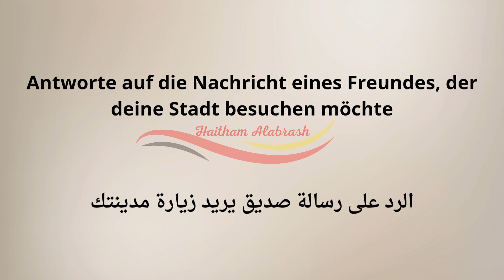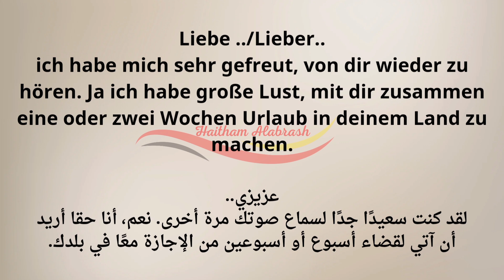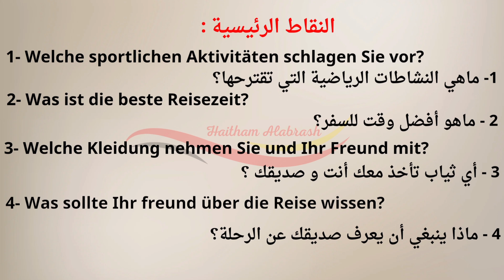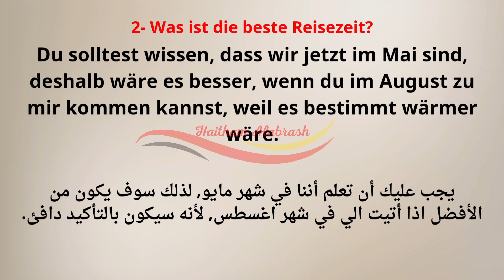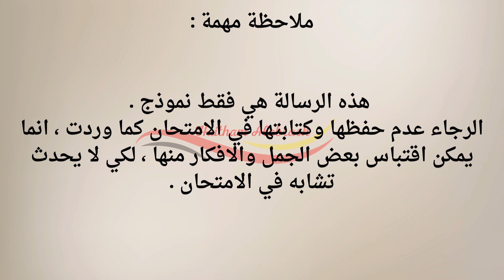اهم مواضيع 2024 للامتحانات | رسالة زيارة صديق لمدينتك Brief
طريقة كتابة رد على رسالة لصديقك الذي يريد زيارة مدينتك لقضاء بعض الوقت والنشاطات المشتركة.Antwort Brief schreiben.
تعلم كتابة المواضيع والرسائل في امتحانات اللغة الألمانية. كيف استطيع كتابة رسالة باللغة الألمانية؟
جميع الاجوبة والتفاصيل موجودة في هذا الفيديو.

🔴 جديد 🔴
⬇️ كل ما تحتاجونه في رابط واحد ⬇️
✅ تحميل تطبيقات هذه القناة مجاناً: لغة المانية ونماذج الامتحان وتعلم الألمانية من الصفر.
✅ موقعنا الالكتروني لأهم دروس اللغة الألمانية ونماذج الامتحان.
✅ جميع صفحات وحسابات التواصل الاجتماعي الألمانية والشخصية: فيسبوك - انستغرام - تيك توك.
✅ وغيرها المزيد والمفيد ...